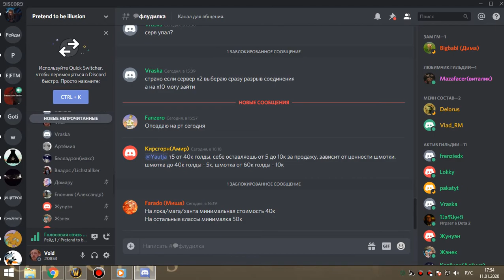1я часть ЗС бдк 11 01 20